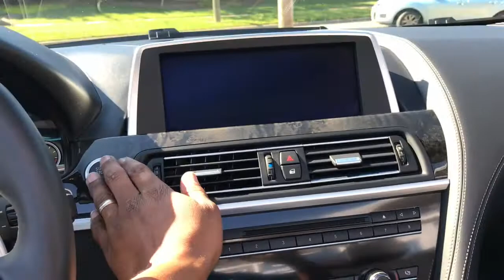2015 BMW 650i M on 22" Forgiato Pianura ECL 2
2015 BMW 650i XDrive 22" Custom Forgiato Pianura ECL Staggered Lamin-x Tinted Taillights Music By @Killa_kflamer and Cell of @Monopolycrew919